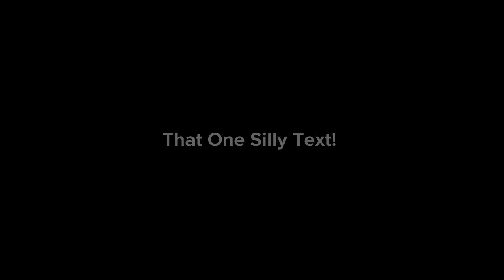That One Silly Text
Clownie the Clown decides to choose a contact on his phone, and the person who was chosen gets to see some very silly text messages!

And that person is Clownie’s friend, Jessica, who appeared in Clownie’s Life Story!

Who knows what silly words that they would share with each other, but it’s all part of the fun for them.